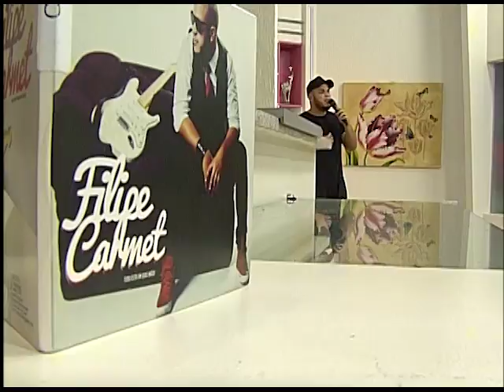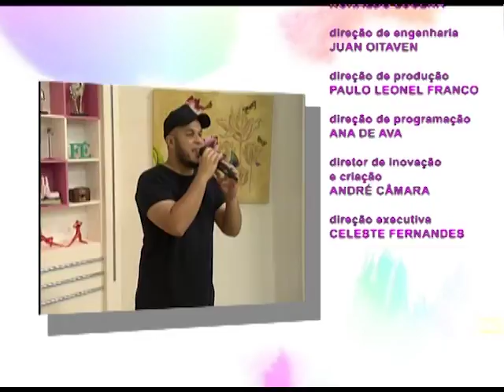Espaço Feminino - Saúde Bucal